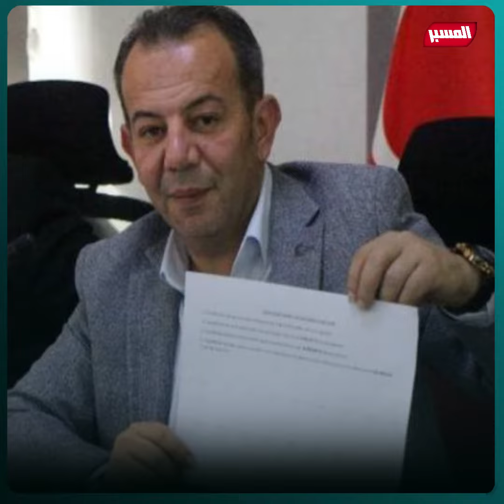تانجو اوزجان يطرد من حزب الشعب الجمهوري المعارض في تركيا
حزب الشعب " التركي المعارض يقرر إقالة رئيس بلدية " بولو " لعام واحد من الحزب
مجلس التأديب في " حزب الشعب الجمهوري " التركي المعارض يقرر إقالة رئيس بلدية بولو " تانجو أوزجان " لمدة عام واحد وفق قرار صدر أمس الإثنين وفق ما ذكرته صحيفة حرييت المعروفة.
وجاء القرار بعد مشاورات بشأن قضية عضو مجلس البلدية " هاجر جينار " التي تنتمي لـ حزب العدالة والتنمية إذ رفعت يدها للتصويت ضد أحد القرارات الصادرة في المجلس فقال لها أوزجان ساخراً : " لماذا تلوحين بيدك سيدتي ؟ التلويح باليد أمر معيب ، أنا رجل متزوج ، وهذا أمرّ لا يجوز "
أوزجان عرف بعنصريته تجاه اللاجئين وخاصة السوريبن منهم إذ سبق أن فرض مبلغ 100 ألف ليرة تركية رسوماً لإجراءات عقد الزواج للأجانب واللاجئين في المدينة . كما حدد مبلغ 2.5 دولار لكل متر مكعب من الماء تستهلكه عائلاتهم وكان المستهدف من قراراته العنصرية تلك اللاجئين السوريين المقيمين فب ولاية بولو التب يرأس بلديتها .
لكن المحكمة الإدارية في المدينة ألغت قراراته العنصرية لاحقاً " لأنها تتعارض مع التشريعات الوطنية والدولية وتميل إلى التمييز " وذلك بالتزامن مع تحركات لمنظمات حقوقية تركية مدافعة عن حقوق اللاجئين .

MesbarChannel
(قناة المسبر) .. سياسية .. إخبارية .. اجتماعية .. خدمية .. تعليمية .. توعوية
ولدت من رحم الثورة السورية

عين على ما يجري من أمور .
وسبر لما خفي بين السطور .

تواصلوا معنا :
موقعنا الالكتروني :